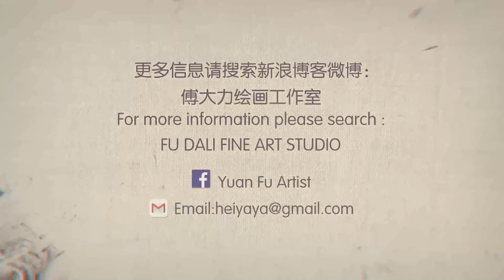#35 Plein air Painting by Fu Dali 20171124